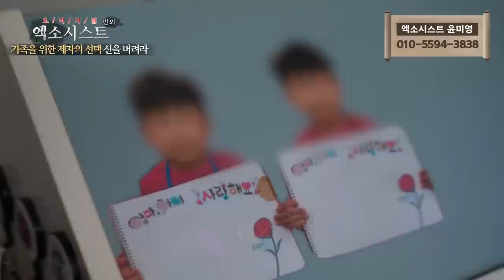[엑소시스트 번외] 가족을 위한 제자의 선택..신을 버려라..[울산점집/서울점집]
잘못된 신내림과 빙의로 고생하는 그녀의 퇴마 이야기